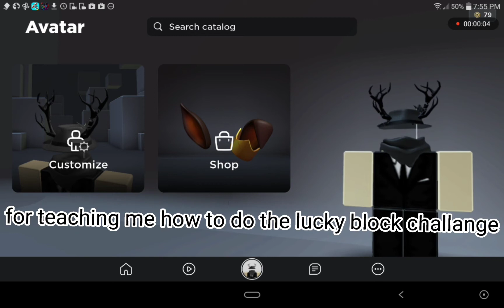Roblox bedwars lucky block challenge with Kurama